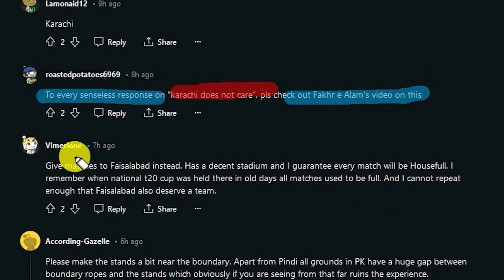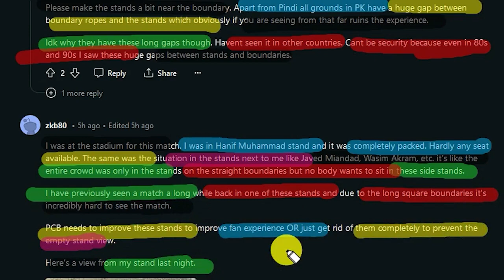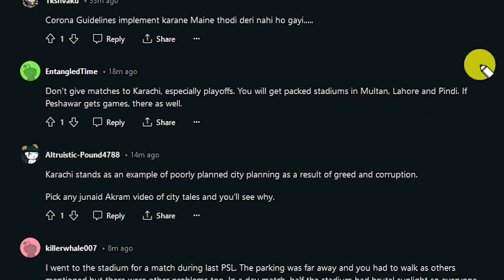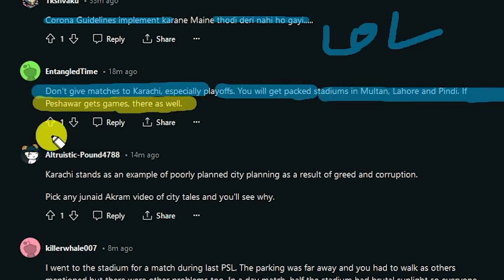PCB shocked only 1506 people watching PSL 2024 | Pak Media On PSL FLOP | Pak Reacts